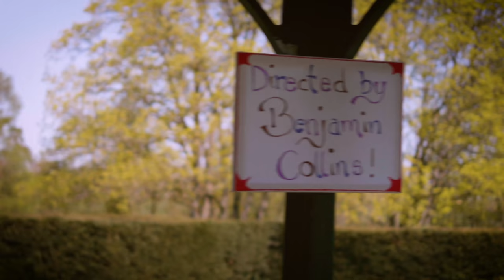Alex James Ellison - Yours (FORWARDS)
The music video for 'Yours' was filmed completely backwards and then reversed afterwards. Here is the video played forwards!